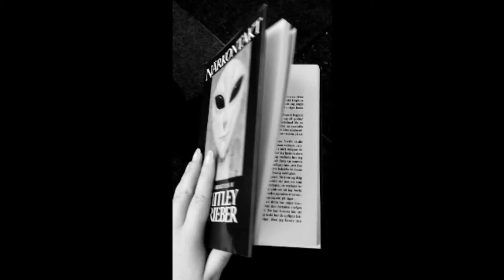"It's Something In The Air" (Official Video)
"It's Something In The Air" by SannaElisabet

Video: May 2018